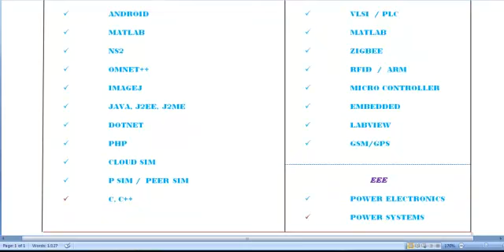MOBILE COMPUTING PROJECTS FOR COLLEGE STUDENTS IN JORDAN